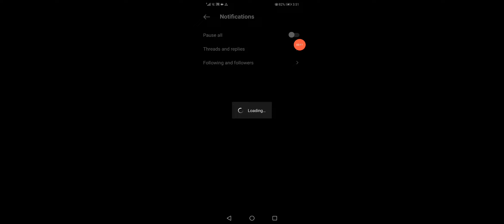How To Manage New Followers Notifications on Threads App From Instagram Tutorial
in this video we discuss :